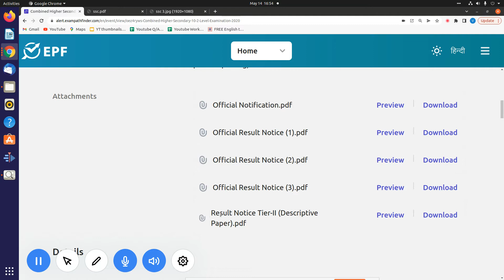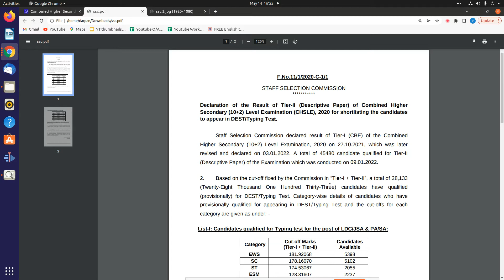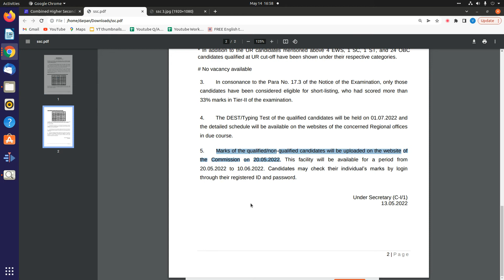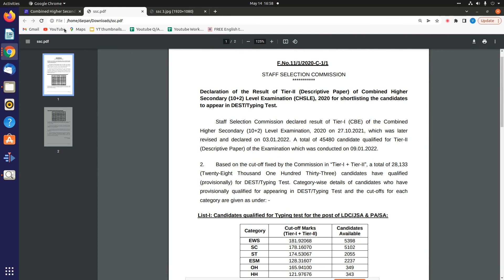SSC CHSL 2020 Tier-2 Result Out|CHECK IT OUT| CHSL Official Cutoff & Typing Exam Date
This video is about the information of SSC CHSL 2020 cutoff

tier2_2020_ssc_chsl_result

"Topics:-
सरकारी नौकरी

10th Pass Sarkari Naukri 2022,समाचार, सरकारी नौकरियां 2022, एसबीआई क्लर्क भर्ती 2022, जनवरी 2022 एसबीआई पीओ भर्ती 2022,
10वीं पास सरकारी नौकरी 2022,सरकारी नौकरी March 2022, Jobs june 2022,Employment News, Employment News june,
2022 समाचार, सरकारी नौकरी 2022 अधिसूचनाएं,सरकारी नौकरी 2022,सरकारी नौकरी मार्च 2022, सरकारी नौकरी 2022 भर्ती के लिए 2022,सरकारी नौकरी 2022,